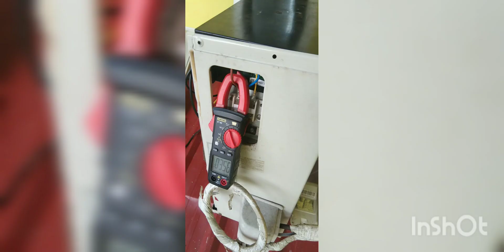Kolin wall type E1 error problem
E1 error problema ng aircon